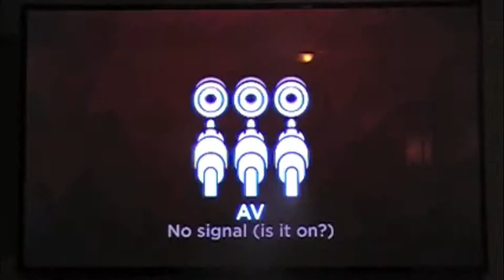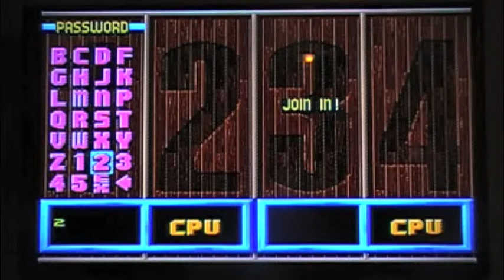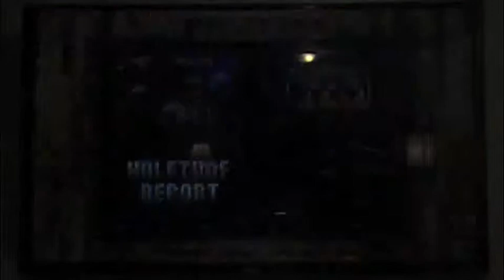Midway Basketball Games Reviews Ep. 1: NBA Jam (SNES)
In this video I begin my look into Midway basketball games for the SNES.